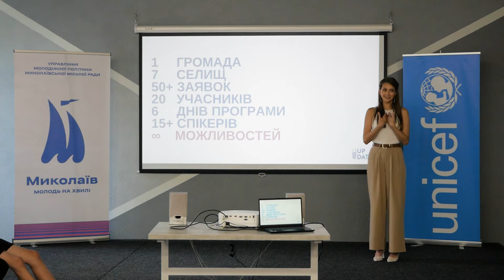👫Відкрити ПОТЕНЦІАЛ МОЛОДІ: у Миколаєві стартував ПРОЄКТ для ПІДЛІТКІВ з Шевченківської громади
У Миколаєві стартував освітньо-профорієнтаційний проєкт «UpDate: Південь», в рамках якого 20 підлітків з Шевченківської громади візьмуть участь у 6-денному навчальному інтенсиві. 31 липня відбулася перша ознайомча зустріч учасників. Наші кореспонденти бачили як все відбувалось, тож детальніше про це дивіться у матеріалі.